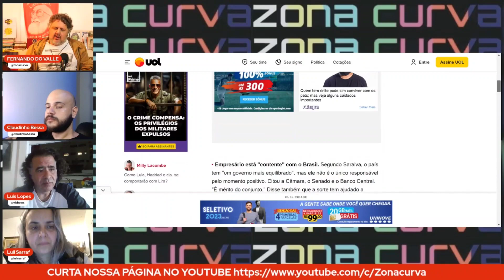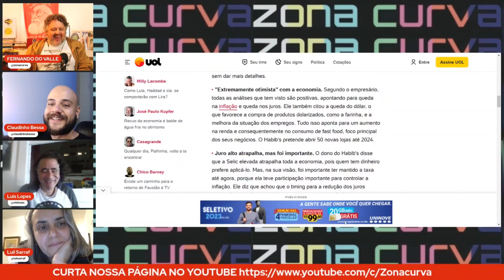Dono do Habibs e outros bolsominions arrependidos se rendem à economia de Haddad 🙄🤔🥱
Trecho da LIVE DE SEGUNDA "O ódio bolsonarista perdura"